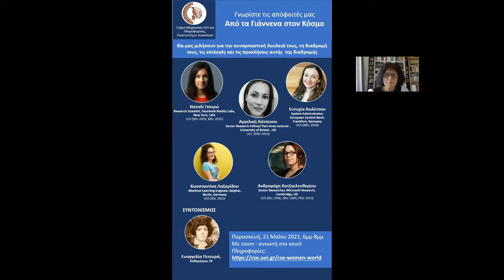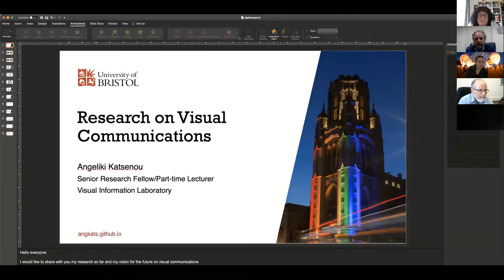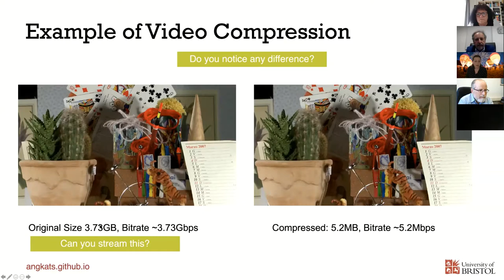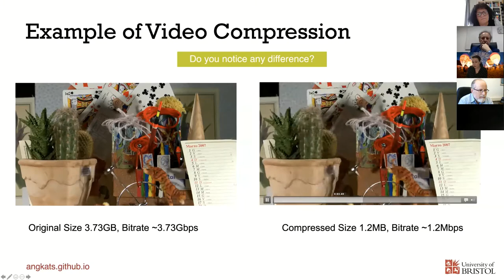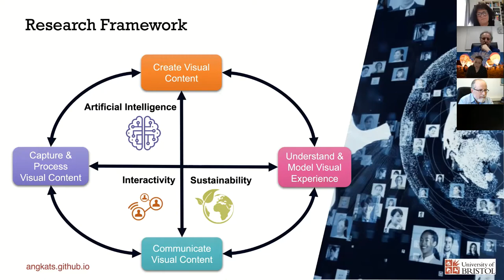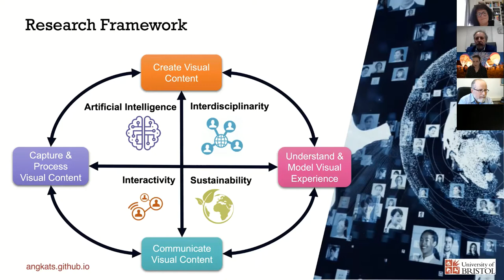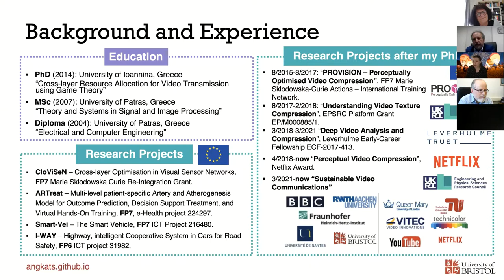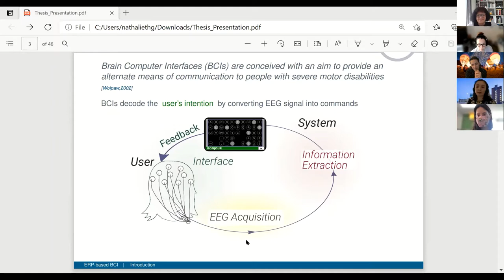CSE UOI WOMEN ALUMNI ACROSS THE GLOBE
Meet our female graduates: From Ioannina to the world.
A panel where five UOI alumni present their exciting work, discuss important steps in their careers, and offer advise.